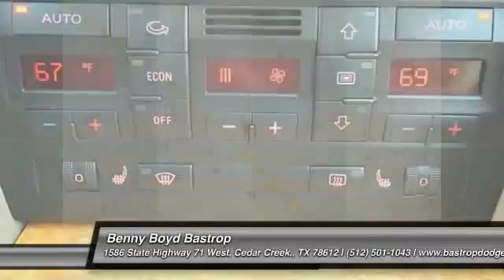2009 Audi A4 Cedar Creek, TX 9K006295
2009 Audi A4 S Line 3.2 Quattro Convertible

1586 State Highway 71 West

You'll love this 2009 Audi A4. This is a  you'll want to take home. With 42082 miles, it features Automatic transmission and an exterior color of Brilliant Black/Black Roof. Call and get in touch with Benny Boyd Bastrop directly, and be the first to open the door today!